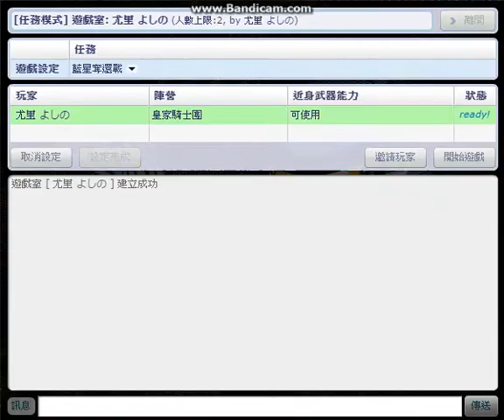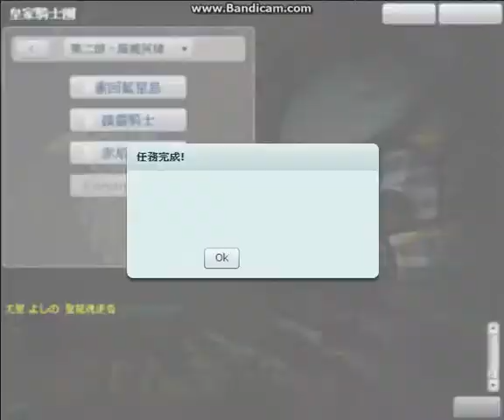光暈戰記 任務極限挑戰 重回藍星島-藍星奪還戰